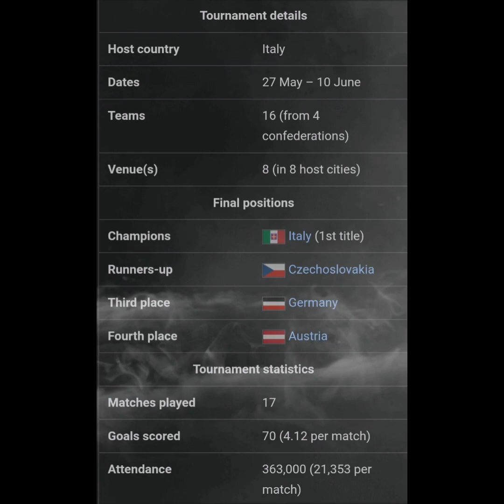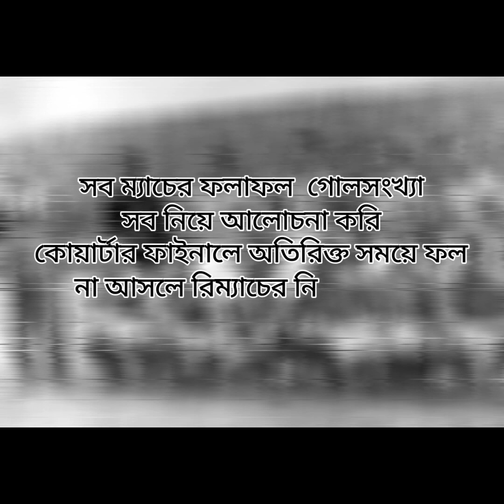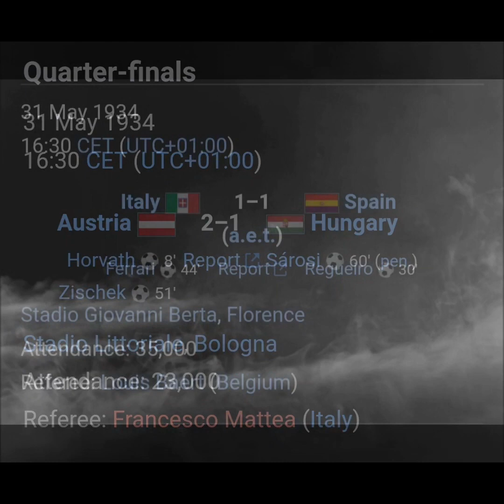Fifa 1934 World Cup |2nd World Cup History|Match Details & Analysis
Watch here Fifa 2nd World Cup,System,match history & History.
২য় বিশরকাপের সকল তথ্য জানুন এখানে।